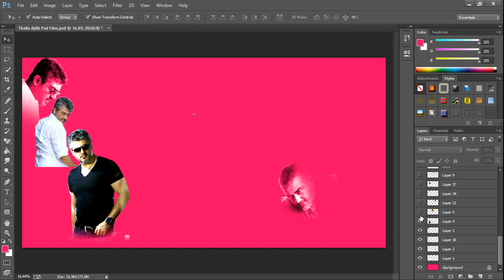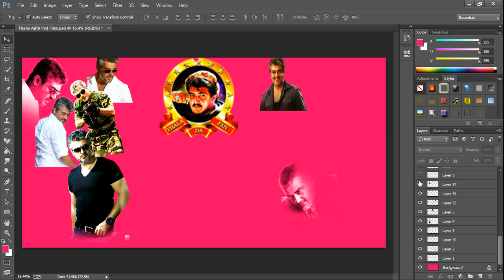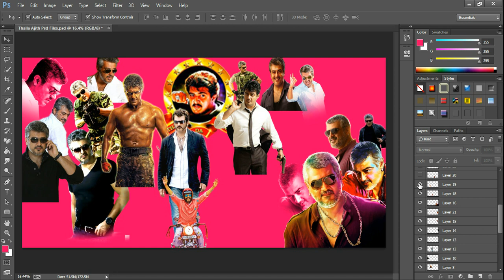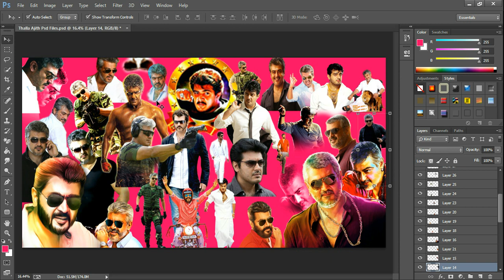🔥Thalla Ajith Psd Files🔥 in KK TECH TAMIL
Do not missed the my channel in KK TECH TAMIL

Thalla Ajith psd files

Password :full video watching